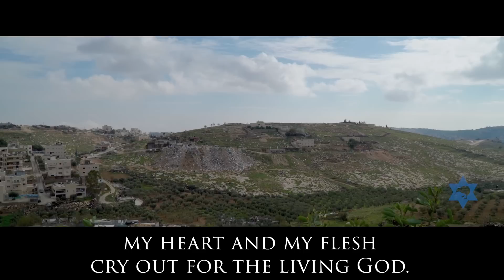Homesick 9/5 - A Word from the Word - Derek Prince